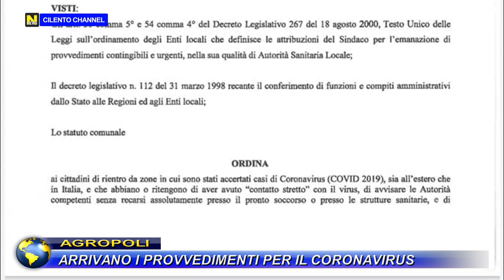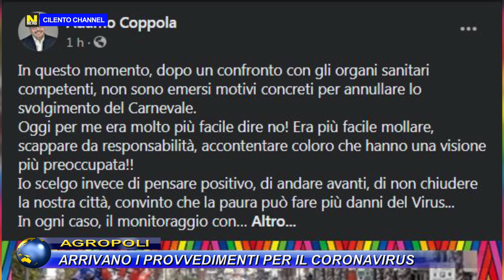AGROPOLI, ARRIVANO I PROVVEDIMENTI PER IL CORONAVIRUS.